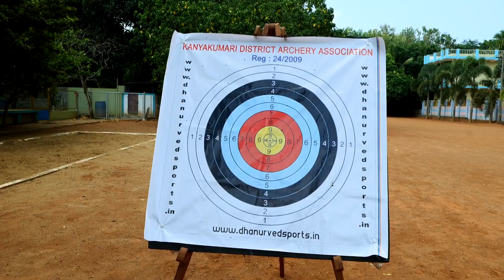SUMMER CAMP | 2024 | BEST SENIOR SECONDARY SCHOOL